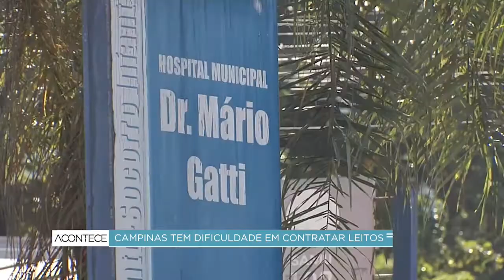Campinas tem dificuldade em contratar leitos